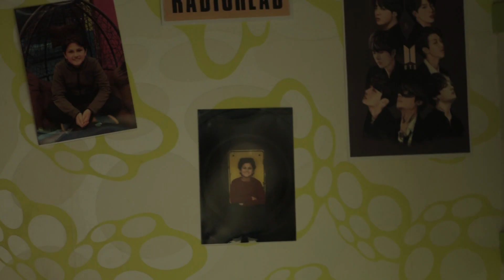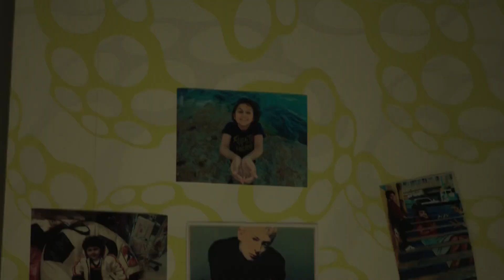👌ولاد ناس | صبري فواز جاب الخلاصة فى الزمن دا قلبك هو جيبك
عمل درامى إجتماعى فى أجواء من الإثارة و الترقب و يلقى الضوء على حال الأسر المصرية و علاقة الآباء و الأبناء من أجيال المراهقين و
 أوضاع التعليم و التربية من خلال حادث يفجر الدراما و يولد الصراع بين جميع الأطراف.

بطولة :-
 أحمد وفيق - صبرى فواز - ايهاب فهمى - رانيا فريد شوقى - وفاء صادق - صفاء الطوخى - أحمد صيام - بيومى فؤاء - محمد عز - محمود حجازى - فريد النقراشى  - رشا أمين - هاجر  عفيفى - محمد سليمان
و نخبة من نجوم الفن فى مصر

تأليف و إخراج: هانى كمال

سكوير للإنتاج الفنى و الإعلامى @Square Media Production
 @Viu MENA